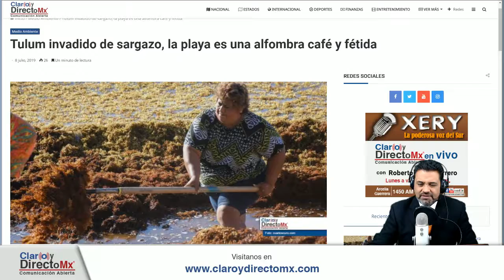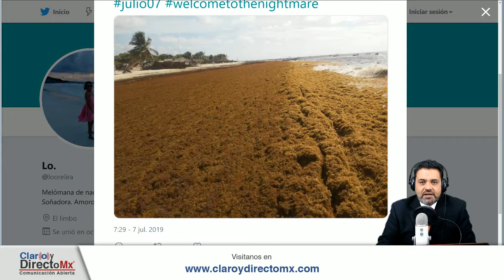Llega el Verano y solo hay sargazo || EnVivo [RESUMEN]